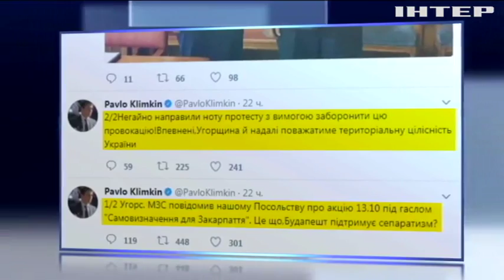В Будапеште пройдет акция "Самоопределение для Закарпатья"